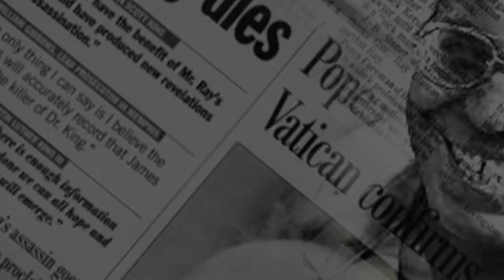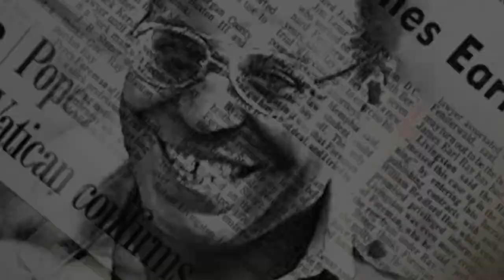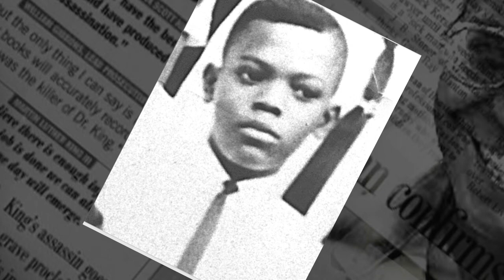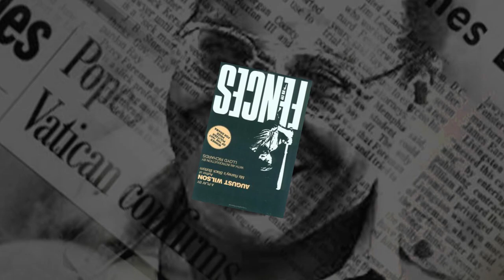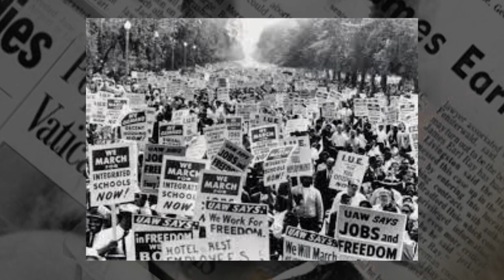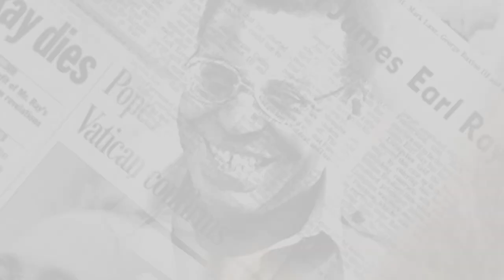Unveiling the Fascinating Life of James Earl Jones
James Earl Jones is an American actor whose voice is unmistakably recognizable. He has performed in many films, television shows, and stage productions. He was born in 1931 in Mississippi and raised in Michigan. His father left the family when he was young, and he struggled with a stutter until he discovered the power of his voice. Jones attended the University of Michigan and later joined the military, serving during the Korean War. He began his acting career in the late 1950s and quickly became known for his commanding voice and stage presence. He gained widespread recognition for his role as Darth Vader in the Star Wars films and has won numerous awards for his acting, including Tony and Emmy Awards. In addition to his acting work, Jones has also been a prominent advocate for the arts and civil rights. This video will explore the life and career of this legendary actor, from his early struggles to his rise to fame and beyond.

00:00 - Intro
01:17 - Early Life
02:21 - Acting on Stage
03:00 - Film & Television
04:23 - Awards & Accolades
06:00 - Activism & Civil Rights
07:25 - Personal Life
08:35 - The Iconic Actor & Legacy